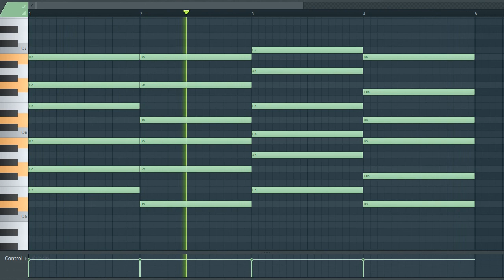[TRAP AND HIP HOP SAMPLE PACK] Pad Loop / Sample / Melody (Royalty Free Download)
License: Free

^Sample info^
Type: pad
Genre: Trap/Hip Hop/
BPM - 137